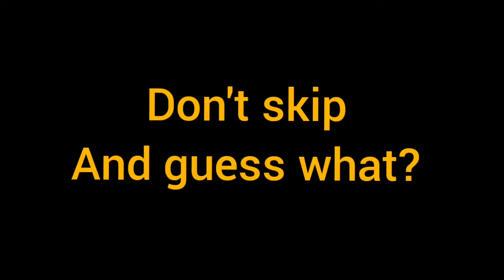Free fire surprise drawing || ff drawing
free fire surprise drawing ||